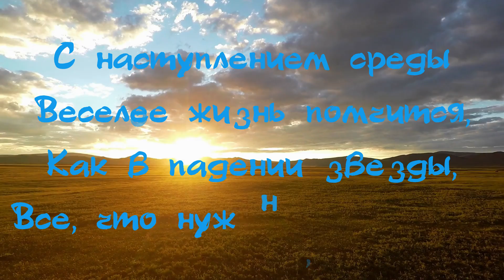С добрым утром среды!!! Волшебного Вам дня и Ярких эмоций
С добрым утром среда!!! 🛏 Волшебного Вам дня и Ярких эмоций на весь день!!!

Среда пускай приносит радость,
Труды во благо будут пусть.
А в жизни будет только сладость
Пусть не коснется ее грусть.

Пожелание на каждый день!